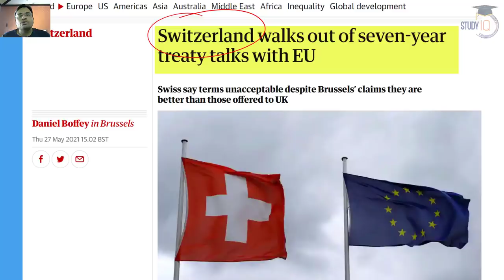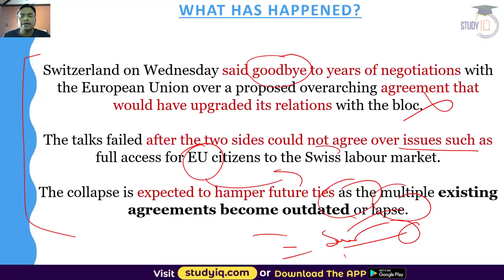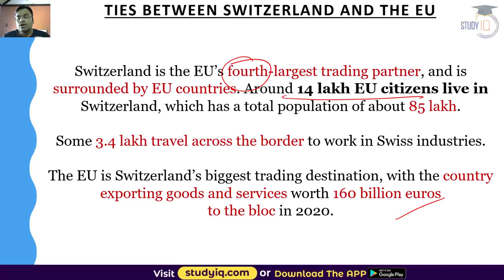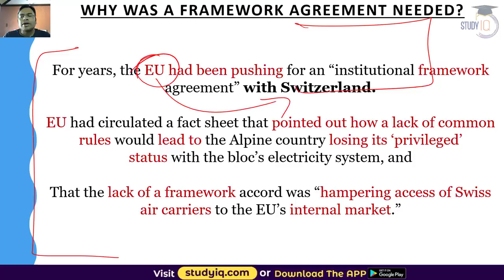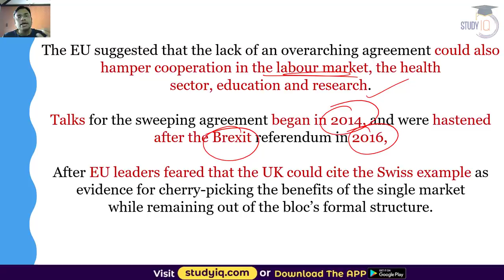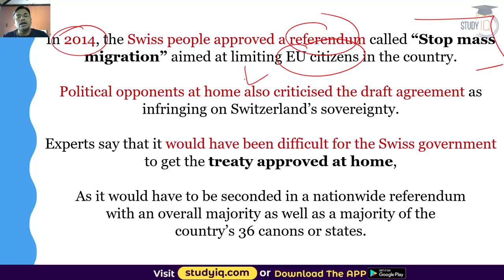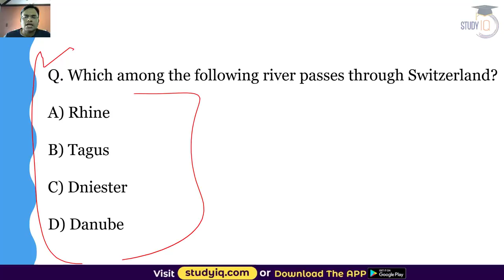European Union Switzerland Relations - Why Switzerland rejected an overarching EU treaty?